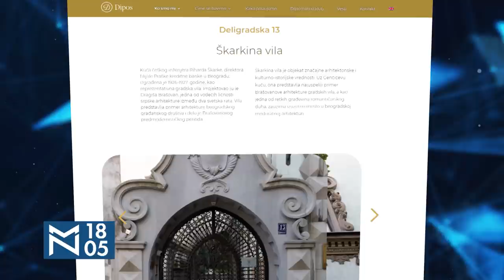Čije su naše vile - gosti Strahinja Sekulić i Nemanja Nenadić